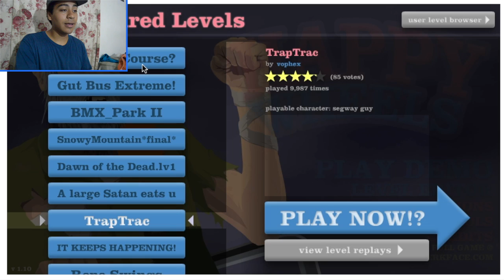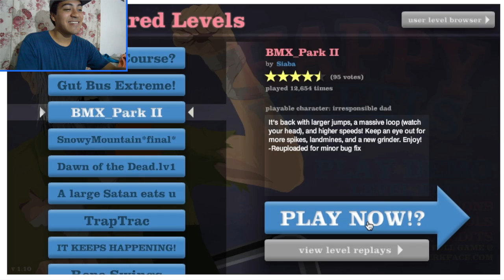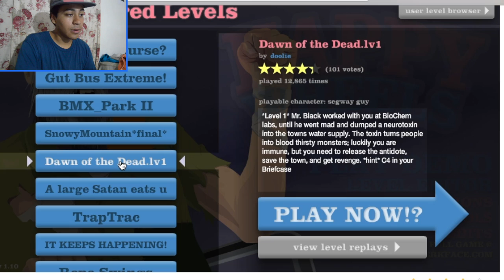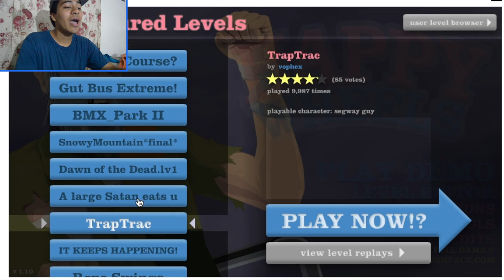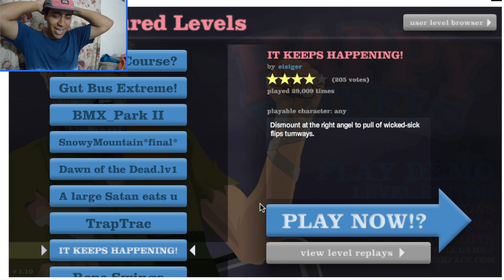HAPPY WHEEL GAMEPLAY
Thanks for watching this video i hope you guys like the video and please drop a like for ya boi rafa and don't forget to subscribe for more content and like always PEACE

FOLLOW ME IN SOCIAL MEIDAS

 and also if you have a